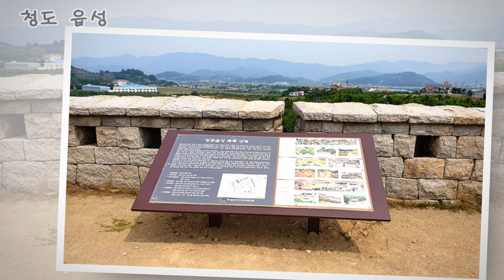경북 청도읍성 탐방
고려 때부터 있었던 것으로 당시의 성은 석축과 토축

혼합 토성으로 성내에는 관아와 객관 유향소 군기고
서역소 작청 등의 건물이 있었습니다.

선조 23년 (1590년)에는 원래 토축성 이었던 것을
석축성으로 고쳤으나 임진왜란 때 동 서 북문은

소실되었고 성벽이 파괴되었던 것을 후에 성벽의 수축과
문루의 재건이 있었으나 일제 강점기의 읍성철거정책으로
다시 성벽이 헐리고 문루도 재건되었습니다.

현재는 도시의 확장으로 성벽 일부와 기저만 남아 있습니다.